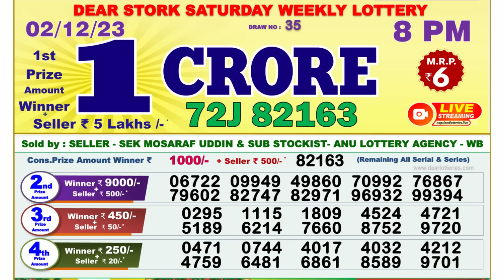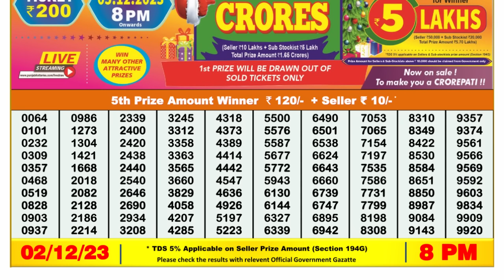🔴 Lottery Sambad Live 08:00pm 02/12/23 Evening Nagaland State Dear Lottery Result Pdf Download